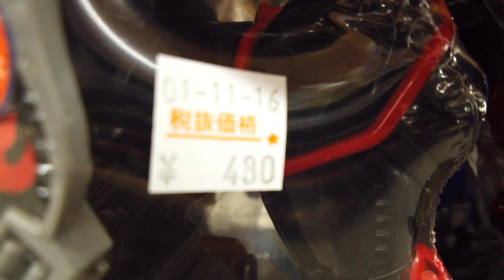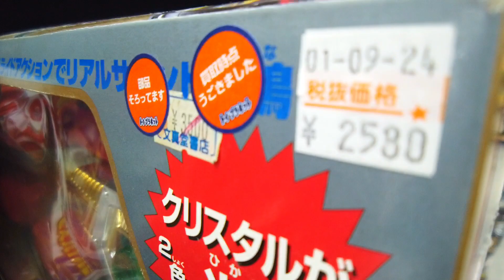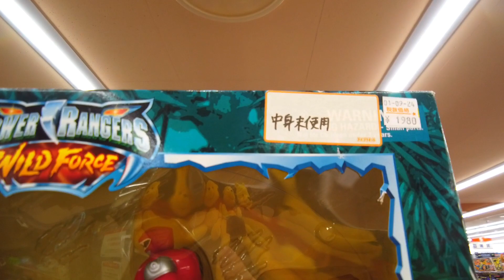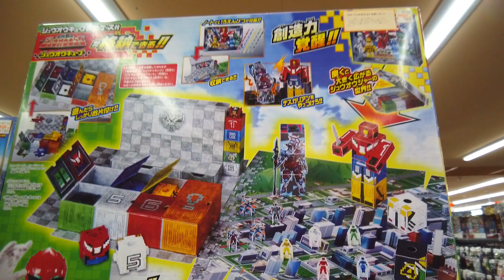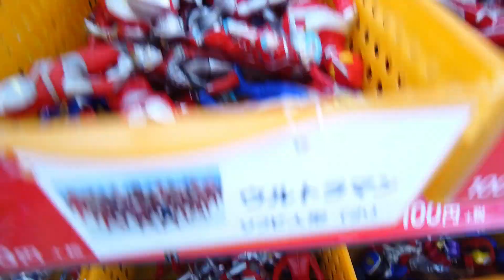戦隊コーナーお買い物トイプラネット店内動画【おもちゃのリサイクルショップ】キラメイジャー リュウソウジャー Toy search ค้นหาของเล่น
トイプラネット公式アプリ登場！
アプリをインストール後に紹介番号(4035764)の入力をお願いします。byひかり

トイプラネット高崎棟高店さんにて許可を頂き撮影させていただきました。
住所　：　〒370-3521　群馬県高崎市棟高町706

・関越自動車道 前橋ＩＣから車で15分
・関越自動車道 駒寄スマートＩＣから車で20分
・新堀バス停から徒歩1分
・イオンモール高崎バス停から1km

魔進戦隊キラメイジャー 魔進合体 DXキラメイジン魔進武装セット

煌輝変身ブレス DXキラメイチェンジャー